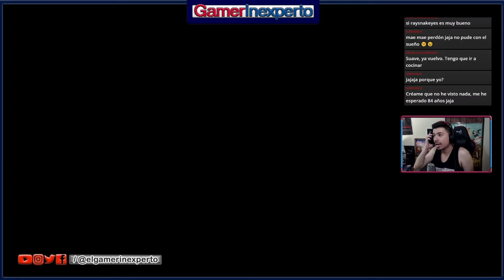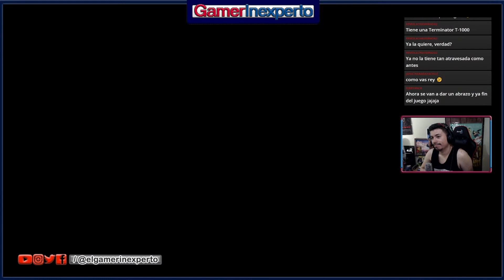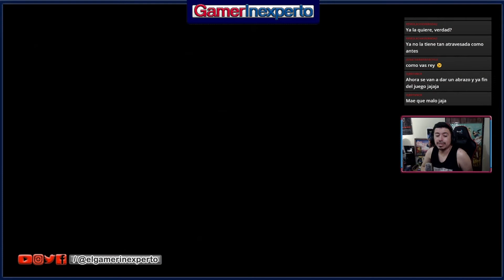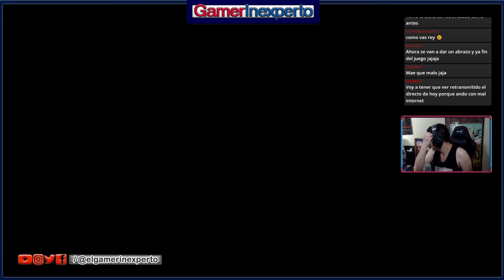The Last Of Us Parte ll | CAPITULO 19 | LET´S PLAY | El Gamer Inexperto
Hago contenido desde el Punto de Vista de un AFICIONADO Más.

El LET´S PLAY de THE LAST OF US PARTE ll. Conocemos la continuación de la historia de Ellie y Joel en esta segunda parte del videojuego de Naughty Dog. Esta serie fue tomada del STREAM ESPECIAL que hicimos en mi canal de Twitch, al cual te invito dar FOLLOW y acompañarme en todos mis Streams.

¡Únete a la mejor Comunidad de Aficionados en Discord!

Escucha mis CLIPS en RADIO NOVA CR: 📻🕹

Escucha los CLIPS que hacemos para RADIO NOVA CR, todos los Martes a las 9:00pm (Hora Costa Rica) en el programa CR INDIE RADIO, además en la programación regular

Canción Utilizada en la Intro: Krayzius & Brainstorm - Virtual Boy

🛎EMPRESAS / NEGOCIOS / EMPRENDEDORES🛎:

¿Quisieras una Intro como la mia o algún trabajo de Producción Audiovisual y Motion Graphics?
CONTACTA:
FDF Producciones:
José Cubero

Compra 💵 los mejores VIDEOJUEGOS 🕹 con ZETA de LA CONSOLA DE ZETA
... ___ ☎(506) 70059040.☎